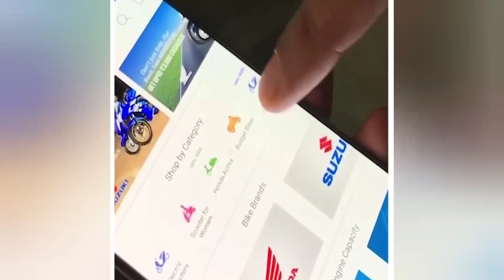UPI से Payment करने वाले इसे जरूर देखें | Arvind Arora